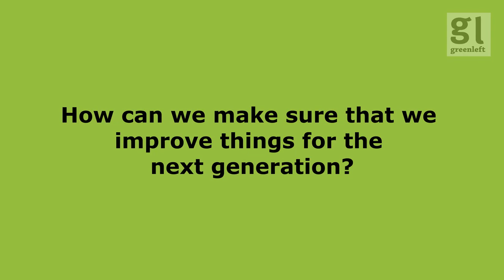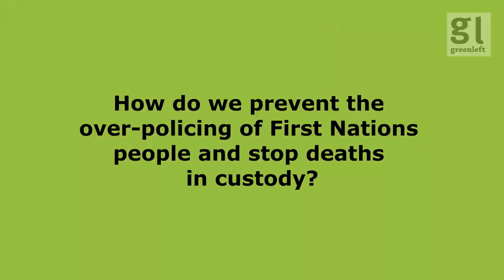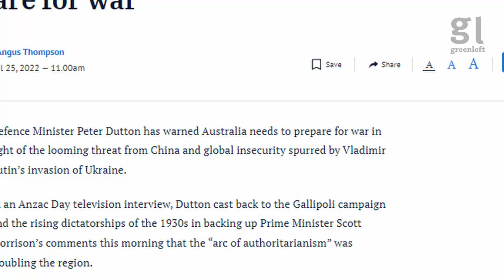Pat O'Shane: We need adequate housing for all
Pat O'Shane, Kuku Yalanji woman and the Socialist Alliance candidate for Leichhardt in Far North Queensland, is a trail-blazer. She was the first First Nations person to get a law degree and served on the bench of the NSW magistrates court for many year. She spoke to Green Left's Isaac Nellist about what issues are the most crucial to her campaign, and why we need a socialist alternative to the major parties.

This video was filmed by Isaac Nellist on the lands of the Djabuganji people and edited on the lands of the Gadigal people/ Always was, always will be, Aboriginal land.